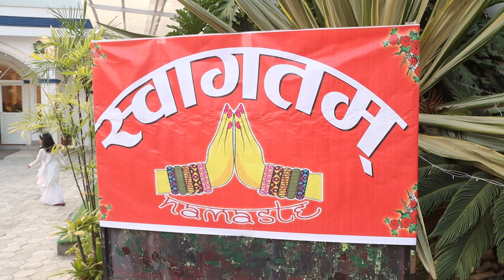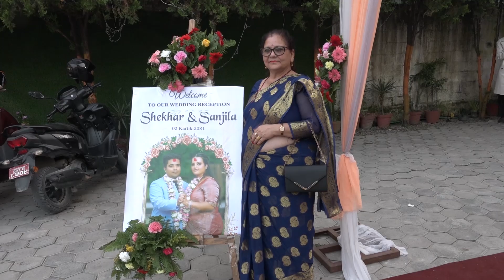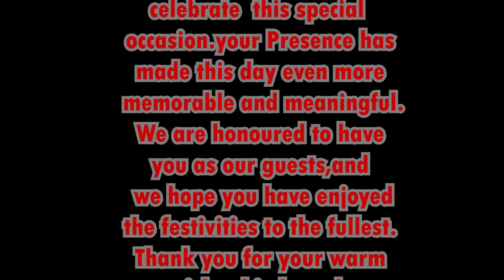Reception party ll Shekhar Weds Sanjila ll Happy Wedding ll Full Video ll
Reception party ll Shekhar Weds Shekhar ll Happy Wedding ll Full Videoll
Professional photo point ll For any inquiries plz contact :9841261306,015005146